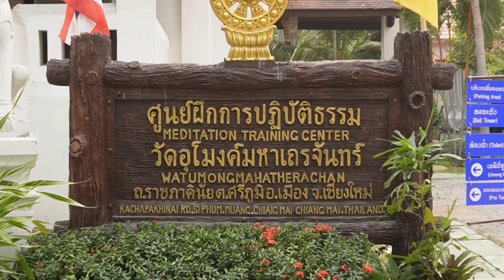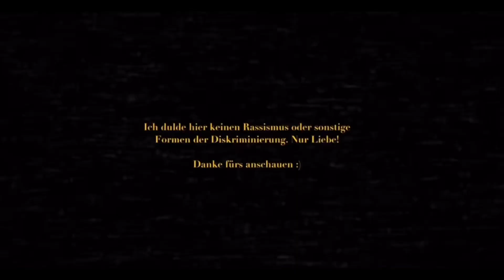Südostasien 2024 - 009 - Endlich Elefanten Sanctuary!